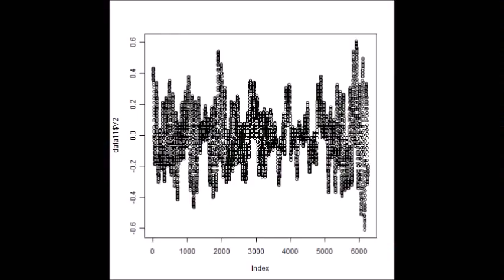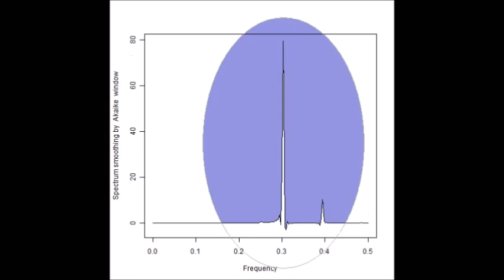超音波テスター（音圧解析） Ultrasonic tester